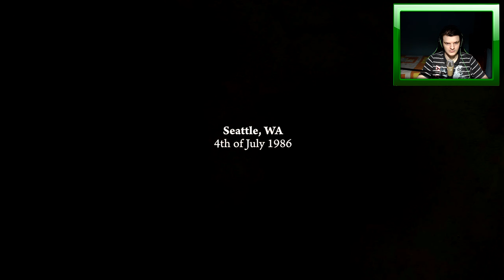Deadlight - [Parte 1] - Legendado PT-BR - 60 Fps - 1440p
Deadlight é um jogo de plataforma / survival horror cinematográfico lateral 2.5D no qual o personagem do jogador , Randall Wayne, pode se mover da esquerda para a direita e da direita para a esquerda, mas é incapaz de entrar em qualquer ambiente fora do caminho alinhado. O personagem pode andar, correr, agachar, rolar, pular, pular em distância, pular na parede em áreas estreitas, escalar cercas e escadas, se pendurar em fios, empurrar e puxar certos objetos e realizar ações contextuais, como usar interruptores e examinar corpos.
A jogabilidade consiste principalmente em plataformas e resolução de quebra - cabeças para que Wayne possa evitar as muitas "sombras" ( zumbis ) que povoam as ruas de Seattle . Os níveis são projetados de forma que os jogadores sejam encorajados a evitar as sombras tanto quanto possível, ao invés de engajá-los em combate. Quando o combate é inevitável, o jogador pode usar um machado de fogo para executar ataques corpo a corpo de curto alcance, que consome resistência, ou mais tarde, um revólver e, posteriormente, uma espingarda , embora a munição para ambas as armas seja extremamente limitada. O jogador também ganha acesso a um estilingue. No entanto, isso não pode ser usado em combate e, em vez disso, é usado para resolver quebra-cabeças.  Existem apenas algumas ocasiões no jogo em que o combate é inevitável e, geralmente, a ênfase permanece em evitar e superar as sombras. Um método de fazer isso é o recurso de "provocação", que permite a Wayne atrair Shadows até a morte chamando-os, levando-os a perigos ambientais, como abismos ou eletricidade exposta. Mesmo se o jogador estiver armado, se ele for atacado por mais de três ou quatro Sombras ao mesmo tempo, isso significa morte quase certa.
Wayne começa com três pontos de saúde que podem ser reabastecidos usando kits de primeiros socorros . O número de pontos de saúde pode aumentar em um único ponto se o jogador puder encontrar power-ups de saúde . Correr, lutar corpo a corpo e se pendurar em objetos esgotam o medidor de resistência do jogador, o que faz com que a tela fique borrada e Wayne pare para recuperar o fôlego. Tal como acontece com o medidor de saúde, a quantidade de resistência disponível pode ser aumentada por power-ups. Ao contrário da saúde, no entanto, o medidor de resistência é recarregado com o tempo.
O jogo contém muitos itens colecionáveis ​​ocultos. Alguns são entradas do diário do jogador , revelando mais sobre sua história de fundo. Outros são lembranças pessoais perdidas pelas pessoas durante o surto. O jogador também pode encontrar três videogames portáteis do estilo anos 80 totalmente jogáveis . Um colecionador recorrente vem na forma de cartões de identificação , todos com o nome de assassinos em série (como John Wayne Gacy , Aileen Wuornos e Jeffrey Dahmer ), embora a identificação com foto nos cartões mostre membros da Tequila Works ' funcionários.

PLATAFORMAS

PC / Xbox 360 / Playstation 4